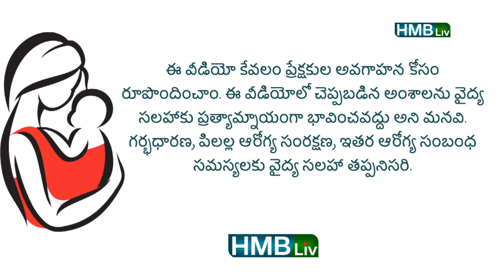బేబీ వాంతులు - ఏది ఎమెర్జెన్సీ? vomitings in babies ? when to take medical help? | HMBliv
About the video:
Vomitings in babies. symptoms you have to look out for? when is it an emergency?